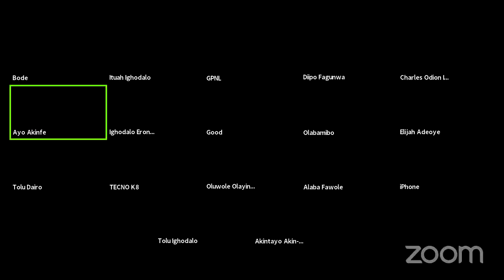Africa Leadership Group (Nigeria Leadership Series)'s Personal Meeting Room